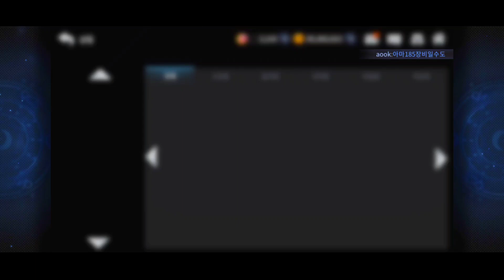Jin T Hero Pass Grand Chase Update Grand Chase kakao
di video ini aku bakal review update info terbaru di kakao

Face cam  with Vivo v15